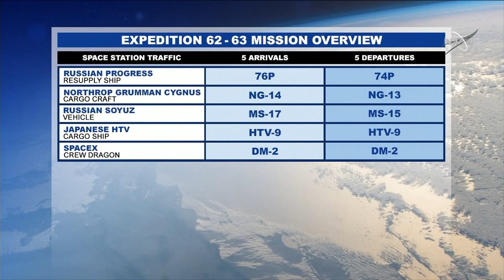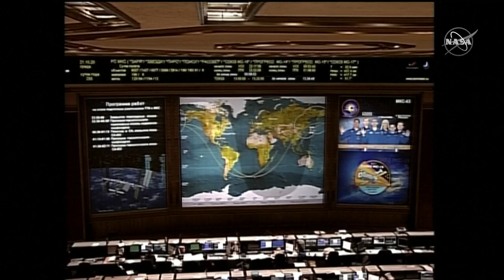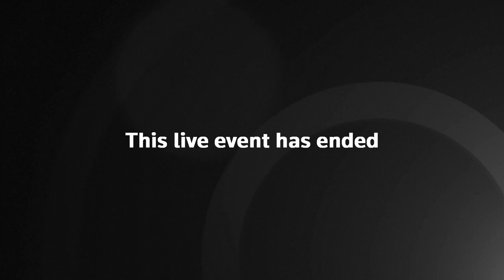ISS crew returns to Earth